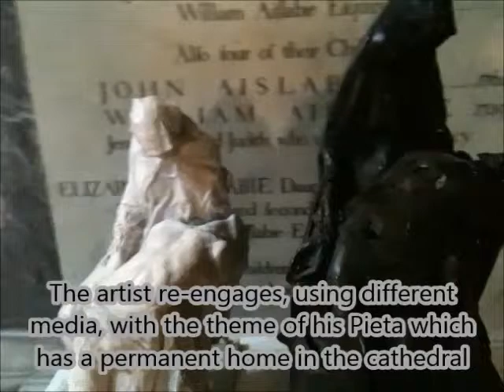Revelations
Harold Gosney's Revelations at Ripon Cathedral reviewed by Victoria Sauron